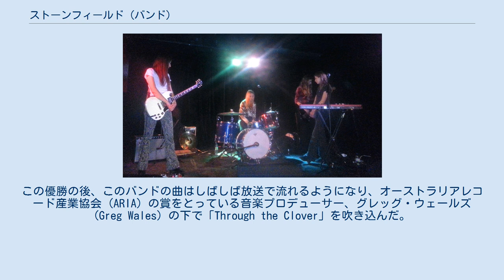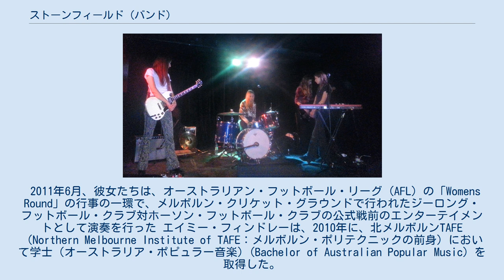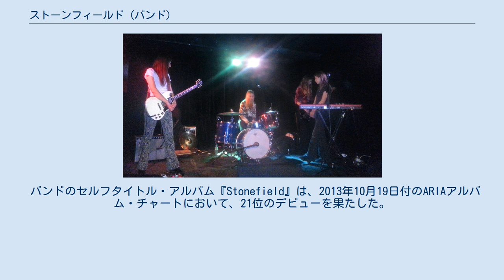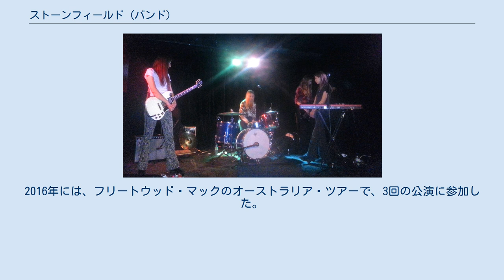ストーンフィールド (バンド)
オーストラリアのハードロック・バンド
ストーンフィールド (Stonefield) は、ビクトリア州の農村部の田舎町ダラウェイト・ギム出身の、エイミー (Amy)、ハナ (Hannah)、サラ (Sarah)、ホリー (Holly) のフィンドレー (Findlay) 姉妹から成るオーストラリアのロック・バンド。
最年長のエイミーは、ドラマー兼リード・ボーカリストであり、ハナはギター、サラはキーボードを演奏し、最年少のホリーはベースを演奏する。
 元々はイオタ (Iotah) という名義で活動していたが、2010年にトリプルJの新人発掘番組『Unearthed』の決勝コンテストで、彼女たちの曲「Foreign Lover」が優勝した。
この優勝の後、このバンドの曲はしばしば放送で流れるようになり、オーストラリアレコード産業協会 (ARIA) の賞をとっている音楽プロデューサー、グレッグ・ウェールズ (Greg Wales) の下で「Through the Clover」を吹き込んだ。
2010年には、トリプルJのJアワードの「アンアースト・Jアワード」に、ノミネートされた。
 2010年にパースで「One Movement Festival」に出演した後、バンドはグラストンベリー・フェスティバルのブッキング担当者から連絡を受け、翌年のフェスティバルへの出演を打診された。
この出演は実現し、6月26日金曜日の 12:00–12:40 の時間帯に、彼女たちはジョン・ピール・ステージ (the John Peel Stage) の2番目の出演者として登場した。
 2011年6月、彼女たちは、オーストラリアン・フットボール・リーグ (AFL) の「Womens Round」の行事の一環で、メルボルン・クリケット・グラウンドで行われたジーロング・フットボール・クラブ対ホーソン・フットボール・クラブの公式戦前のエンターテイメントとして演奏を行った エイミー・フィンドレーは、2010年に、北メルボルンTAFE（Northern Melbourne Institute of TAFE：メルボルン・ポリテクニックの前身）において学士（オーストラリア・ポピュラー音楽）(Bachelor of Australian Popular Music) を取得した。
 エイミーは、2011年にテレビ番組『RocKwiz』に出演し、「Through the Clover」を番組のバンドである the RocKwiz OrKestra と演奏し、ニック・バーカーとのデュエットで「Itchycoo Park」を歌った。
 バンドのセルフタイトル・アルバム『Stonefield』は、2013年10月19日付のARIAアルバム・チャートにおいて、21位のデビューを果たした。
 ストーンフィールドは、2015年APRA音楽賞において、「Love You Deserve」によりロック・ワーク・オブ・ザ・イヤー (Rock Work of the Year) を受賞した。
 ストーンフィールドは、ほとんどが自作曲を演奏しているが、ときおりカバー・バージョンにも取り組んでいる。
これまでに取り上げた中には、「胸いっぱいの愛を (Whole Lotta Love)や「マジック・ カーペット・ライド (Magic Carpet Ride)」がある。
 2015年にはフリートウッド・マックの「ザ・チェイン (The Chain)」を、ケイティ・ヌーナンのアルバム『Songs That Made Me』に収録した。
2016年には、フリートウッド・マックのオーストラリア・ツアーで、3回の公演に参加した。